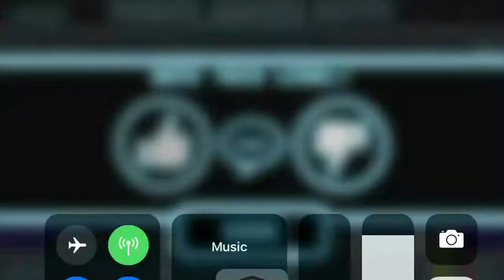Robot Wants Kitty - “Defend the Base!” by linkandar